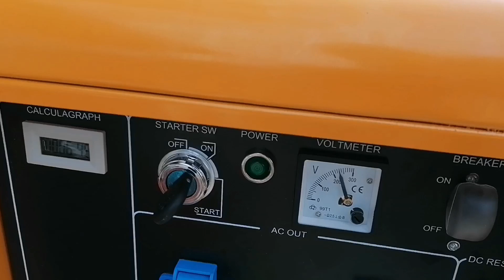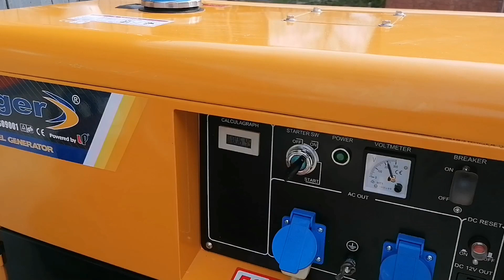Test compresor 1.8kw pe generator 5kw diesel Stager DG 5500s